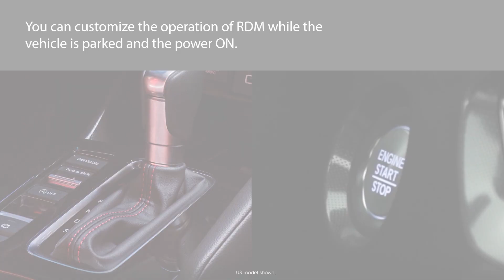How to use Acura's Road Departure Mitigation System | West Side Acura in Edmonton Alberta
West Side Acura is Edmonton’s Acura Dealer and offers top quality certified pre-owned vehicles, competitive lease programs, flexible financing with some incredible luxury dealership advantages: VIP shuttle service, courtesy vehicles, complimentary car washes, valet service, Acura concierge butler service, complimentary refreshments and more! We are conveniently located at 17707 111th Ave NW in Edmonton, Alberta; a short distance from our surrounding communities of Sherwood Park, St. Albert, Leduc, Sturgeon County, Cold Lake, Grand Prairie, Fort McMurray, Whitecourt, Spruce Grove and Stony Plain.

*West Side Acura is an AMVIC licensed dealership*